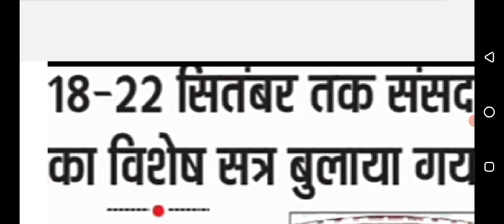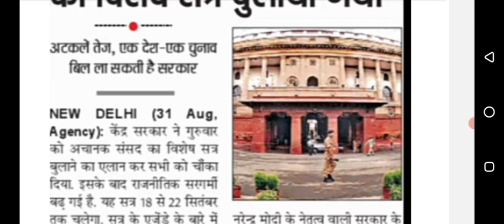bed Btc Latest news today| bed Btc Latest Update today| bed Btc me Kya huwa | bed Btc ajj ki news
bed Btc Latest news today| bed Btc Latest Update today| bed Btc me Kya huwa | bed Btc ajj ki newsB.Ed पक्ष के वकील डीएस पटवालिया का प्रेस कॉन्फ्रेंस|bed Btc news today |bed vs Btc news court updatebed vs bstc vivad supreme court/b.ed vs btc सुप्रीम कोर्ट सुनवाई खत्म बीएड बाहर बड़ी खबर B.EdvsBTCBed vs bstc/b.ed vs btc supreme court update/बीएड डिग्री धारकों को राहत सुप्रीम कोर्ट सुनवाई खत्मB.Ed. VS B.T.C. Supreme Court Live Updates | B.Ed. VS B.S.T.C. Supreme Court Latest Newsbedvsbtc
बीएड Vs BSTC Vivad ऑर्डर. B.ED / D.ED Case,
Supreme..
BSTC Bed विवाद की सुप्रीम को. B.ed. vs BTC सुप्रीम कोर्ट
B.ed BTC Supreme Court बड़ी खबर सुप्रीम कोर्ट में कल हो.
BSTC Bed faз NCTE...
New_education_policy_b.ed_rules new education policy 2020,

Teacher job vacancy:ncte guidelines, Primary teacher eligibilty 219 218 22, Teacher, Vacancy, 2019, B.ed new teacher vacancy 219, ::bed eligibilty for upper primary teacher, Btc not eligible for primary teacher, B.ed eligibility 219:b.ed new rule, B.ed.pass good news, B.ed primary public notice in hindi integrated teacher education programme itep, Teacher job vacancy:bed admission 219, Ncte guidelines 219:b. ed candidates new teacher vacancy, बहुत बड़ी खुशख़बरी a.ys at a fa:b.ed new rule, Bed ded news, Ncte new update 219, 4 years b.ed information, Ncte guideline219::bed eligibilty for upper primary teacher, agd a खुशख़बरी बी.एड वालो के लि:primary teacher eligibilty 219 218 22, :b.ed teacher vacancy 219, aga ast garant
btc bed vivad latest news | bed vs btc supreme court update | bed vivad supreme court today news

Bed eligible for primary teacher] bed out from primary school | kya bed primary se bahar hogal kya up me b.ed primary se bahar hoga
bed_newsप्राथमिक में मान्य होगाeligibilty for upper primary teacher, भारत का राजपत्र बीएड पास के लिए, Nios d.el.ed concept, बीएड पास प्रायमरी शि ch, Sbj notes:tet exam, Bed 219 admission, no more 219-2 ii b.ed 19, B.ed news 219, B.ed eligibility 219:b. ed candidates new teache
About this video-:
kya up me b.ed primary se bahar hoga bed out from primary school
bed eligible for primary teacherB.Ed. VS B.T.C. Supreme Court Live Updates | B.Ed. VS B.S.T.C. Supreme Court Latest Newsbedvsbtc
bed vs btc supreme courtb.ed vs btc supreme court today news bed vs btc supreme court update
B.ed vs BTC सुप्रीम कोर्ट से live Update | B.ed vs btc supreme court | bed bstc vivad latest news

bed btc latest newsb.ed vs d.el.ed supreme courtबीएड Vs बीटीसी विवाद पर सुप्रीम कोर्ट .
बीएड Vs BSTC Vivad ऑर्डर. B.ED/D.ED Case Supreme..
BSTC Bed विवाद की सुप्रीम को. B.ed. vs BTC सुप्रीम कोर्ट से.
बड़ी खबर सुप्रीम कोर्ट में कल हो...
BSTC Bed विवाद और NCTE ...

सुप्रीम कोर्ट से झमाझम खबर आ.. बीएड पात्रता विवाद सुप्रीम कोर्ट सु.
B.Ed Vs BSTC विवाद सुप्रीम.
सुप्रीम कोर्ट में बीएड का पक्ष कम...
B.Ed is not the eligibility fo.

BEd Vs DEd ||Supreme Co...

bed vs bstcUPTET 2021 latest news today
primary shikshak Bharti ke liye bed eligible hai ya nahin
Supreme Court B.Ed versus BTC Latest court update
Supreme Court B.Ed banaam BTC live court updates ine Hindi
live court updates B.Ed versus BTC
bed vs btc supreme court | bed vs btc supreme court update | bed vs deled case supreme court |

bed vs btc court case update bed vs btc vivad kya raha faisla

bed vs btc supreme court today news bstc bed vivad

b.ed vs btc supreme court bstc bed vivad supreme court

bed btc

bed vs bstc latest news b.ed btc latest news

bed btc supreme court bed deled supreme court

bed vs deled case supreme court bstc vs bed supreme Court

bed for primary teacher
bed can apply for primary teacher
bed not eligible for primary